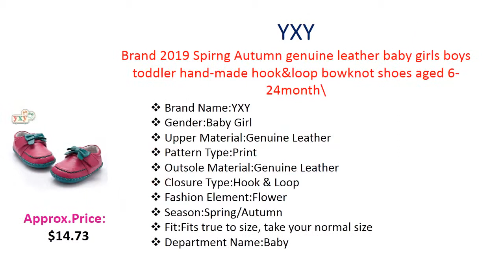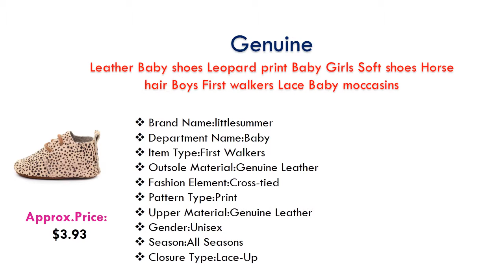Best Baby Shoes | Latest Baby Shoes Collection (Choose Healthy Shoes for Children)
Best Baby Shoes
We take a look at some of the Best Baby Shoes in 2019 and make the list of the most rated on AliExpress and other sites.

Product to Buy
5 ► YXY Brand 2019 Spirng Autumn genuine leather baby girls boys toddler hand-made hook&loop bowknot shoes aged 6-24month\
4 ► New Canvas Classic Sports Sneakers Newborn Baby Boys Girls First Walkers Shoes Infant Toddler Soft Sole Anti-slip Baby Shoes
3 ► Fashion Baby Shoes Cute Ribbon Bowknot Newborn Girls Princess Party Shoes Infant First Walkers 0-18M Moccasins
2 ► Handmade Soft Bottom Fashion Tassels Baby Moccasin Newborn Babies Shoes 19-colors PU leather Prewalkers Boots
1 ► Genuine Leather Baby shoes Leopard print Baby Girls Soft shoes Horse hair Boys First walkers Lace Baby moccasins

TOP Related Questions...

What is the best Baby Shoes?
What is the best Baby Shoes for indian?
Who are the best Baby Shoes manufacturers in India?
What are the best Baby Shoes products in India?
What are the benefits of Baby Shoes?
What is the price of Baby Shoes?
What are some uses tips for Baby Shoes?